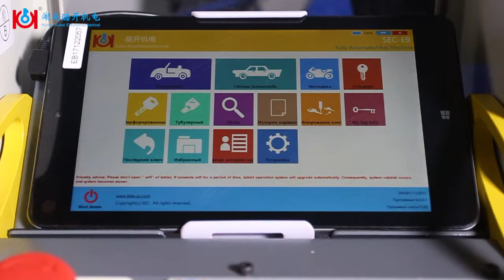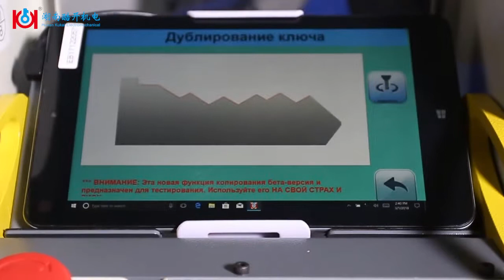Как дублировать ключи schlage с помощью челюсти # 3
Контактная информация:
Особенность программного обеспечения:
1.Support, чтобы вырезать новый ключ, когда исходный ключ потерян;
2.Can напрямую вырезать ключ по ключевому коду;
3. Поддержка для резки различных типов ключей, включая вертикальное фрезерование, плоское фрезерование, внутреннее фрезерование и внешнее фрезерование;
4.Support для того чтобы отрезать ключи автомобиля, ключи ямочки, трубчатые ключи, и односторонние внутренние ключи.
Ключи 5.FO21 Ford / Jaguar Tibbe, клавиши LD19 LDV, новейшие лазерные клавиши VA2 Renault, новейшие лазерные клавиши Toyota / Lexus TOY2 и мотоциклетные ключи BW9 BMW доступны для резки.
6.4 уровень скорости резания предусмотрен для вашего выбора в соответствии с материалом заготовки ключа;
7.Автоматическое измерение ключа